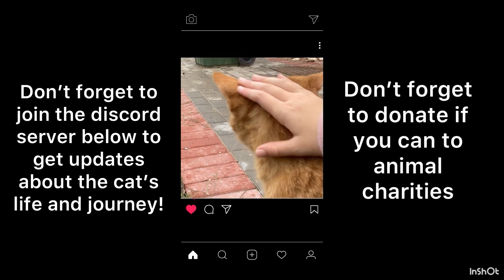Raven Update 2 - SUNSET CHILLING 😎☀️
Don’t forget to leave nice comments as I do a video about the cats reading them every month or so and your comment will properly be there. Also remember to try and donate to animal shelters, animal charities and other eco things.